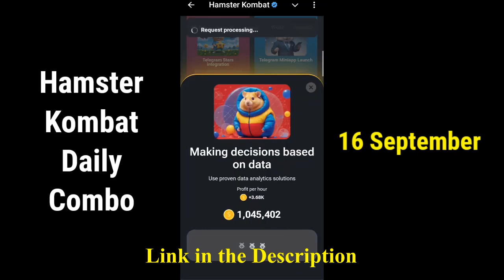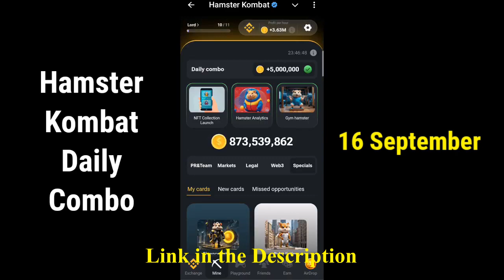Hamster Kombat Daily Combo Card September 16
16 September hamster kombat daily cipher
16 September hamster kombat daily combo
16 September daily combo
16 September daily combo
Hamster Kombat Daily Cipher
16 September daily cipher